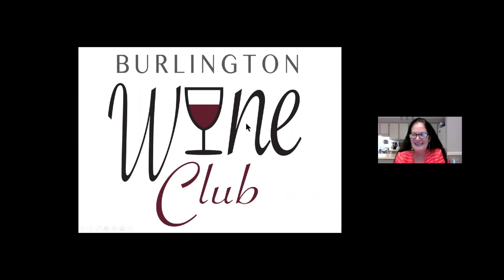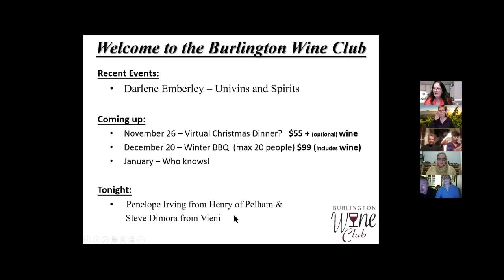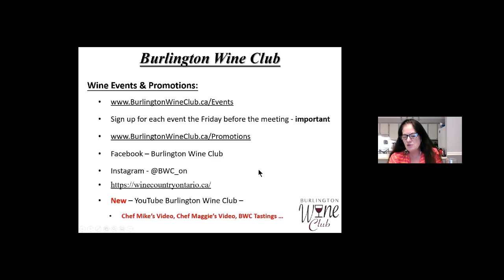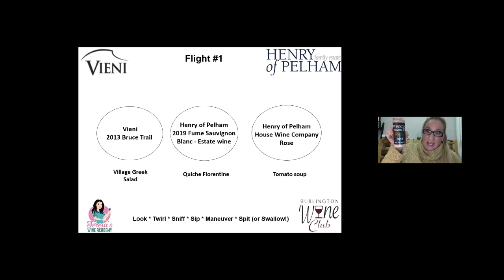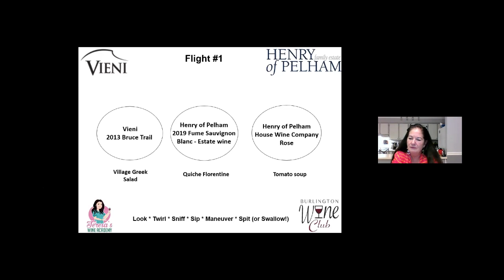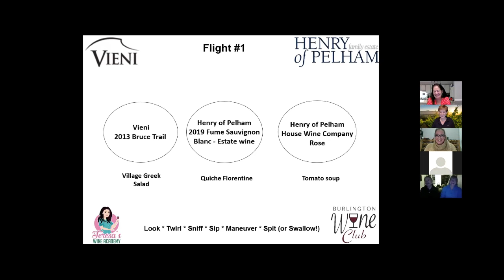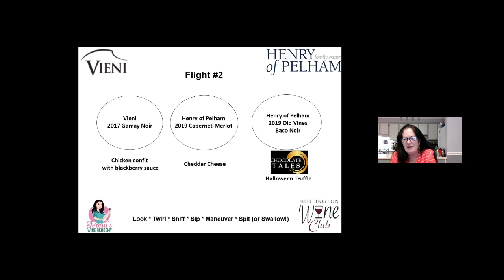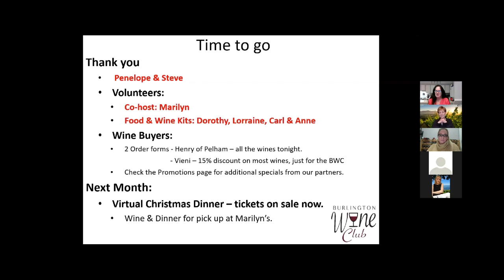October 2020 BWC Zoom meeting recording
The Burlington Wine Club welcomed Penelope from Henry of Pelham Estate Winery and Steve from Vieni Estates for an educational evening focused on Niagara wines.